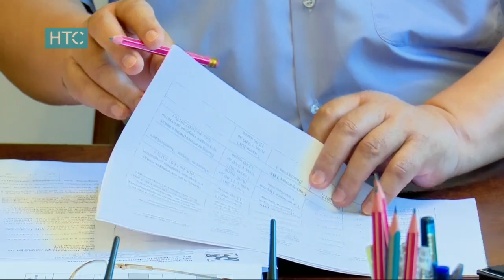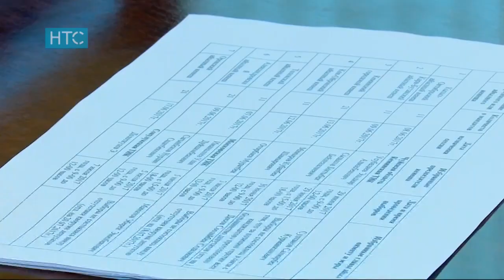Жаңылыктар / 07.07.17 / Күндүзгү чыгарылыш - 15.00 / НТС /